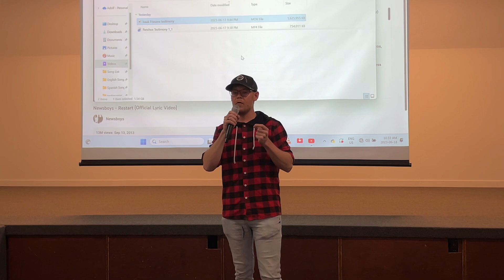Jäwe Waut Doa Woat En Wieet Han Bie Gott. Bernardo Rempel. (Reinland MB.)